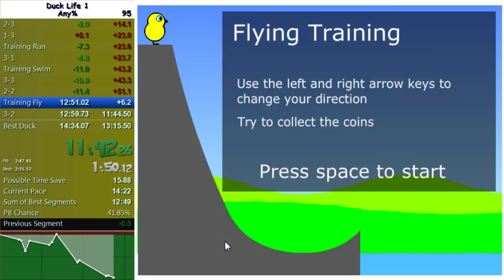Duck Life 1- Old PB- 14:22.15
This is my old PB, before the RCP glitch was allowed